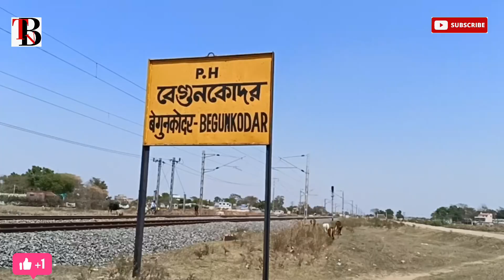Visiting The First Time Ayodhya Hill of My Life and My First Vlog.EP-2 @adyodhya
প্রিয়দর্শক আপনাদের সকলকে জানাই আমাদের ইউটিউব চ্যানেলের পক্ষ থেকে অফুরন্ত প্রীতি শুভেচ্ছা ও আন্তরিক অভিনন্দন ।আপনাদের সহযোগিতা আন্তরিকভাবে কামনা করি। আপনাদের উপর আস্থা রেখে আমাদের ইউটিউব সফর শুরু করলাম। যদি কিছু ভুল হয়ে থাকে তো ক্ষমা সুন্দর দৃষ্টিতে দেখবেন। যাতে আমি যখনই কোন নতুন ব্লগ নিয়ে আসি আপনাদের কাছে। যেন সঙ্গে সঙ্গে নোটিফিকেশন চলে যাই।
प्रिय दर्शकों, हमारे यूट्यूब चैनल की ओर से आप सभी को हार्दिक शुभकामनाएं और आपके सहयोग के लिए आपका आभार। हमारे साथ रहते हुए आपका यह सहयोग हमेशा बना रहे। मैंने अपने यूट्यूब सफ़र की शुरुआत आपकी मदद से की है। अगर कोई गलती होती है तो क्षमा करें और उसे सुंदर दृष्टि से देखें। ताकि जब भी मैं कोई नया ब्लॉग लेकर आता हूँ, तो आपको सीधे सूचना मिल जाती है। आपका सहयोग हमारे लिए बहुत महत्वपूर्ण है।
Dear viewers, we extend our sincere gratitude and heartfelt congratulations to you on behalf of our YouTube channel. We hope for your continued support, and we thank you for accompanying us on our YouTube journey. If we have made any mistakes, please forgive us and view it with a kind eye. For those who are new to this channel, please stay with us and subscribe to the channel, and turn on notifications so that you receive updates whenever we release new content.

Tanmoybhui # Thebhuivlog

Tanmoy Bhui From, Mejia, Bankura, West Bengal ( India )